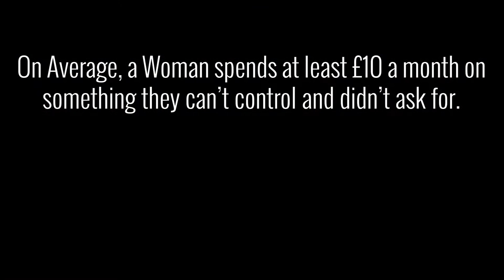Sanitary Products Advert (Bodyform) | University Media Student | Dharma (& Jono)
For our first create a production project, we had to create a 30-second advert. We had two topics and we chose sanitary products. Here's our final advert. Filmed/Staring me :) - Edited by Jono (find him @nons).

Credit to: Marjorie Winter for helping me film this! Love you sis! x
Check out her production instagram: @winterproductions2